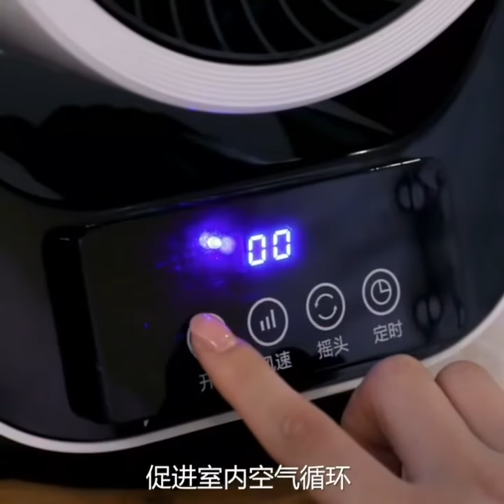Air Circulation Fan(Cheap But High Quality). Join & make money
The lastest technology Powerful motor produce strong airflow Small size, yet great power Deliver airflow up to 7~10m far.
Buy n make money!!!